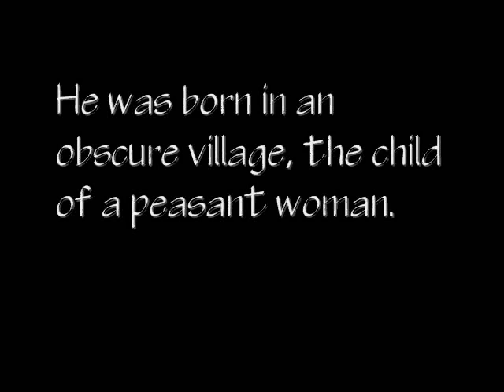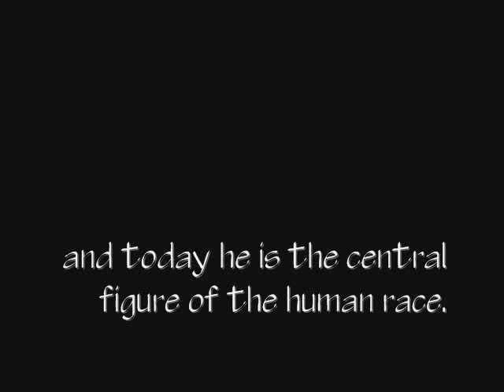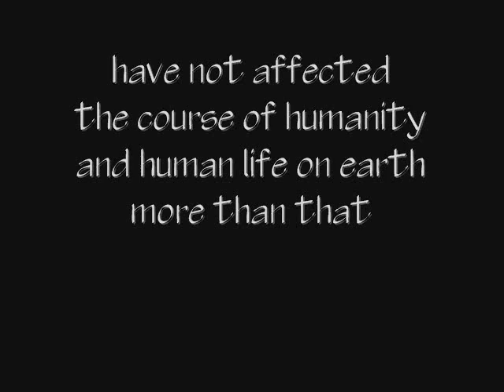One Solitary Life/Fairest Lord Jesus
A remake of a thing we did in church a few years back.